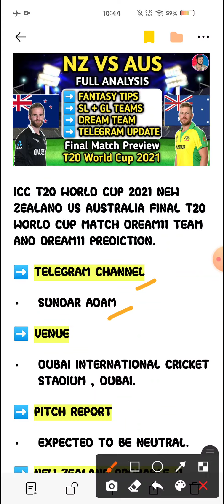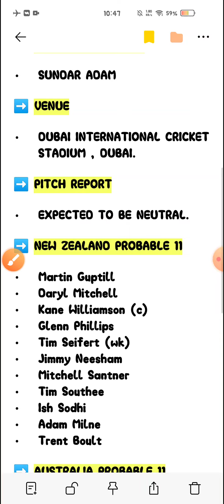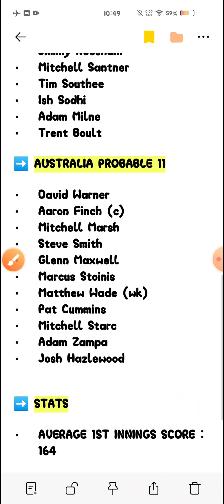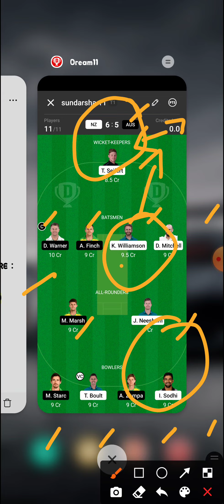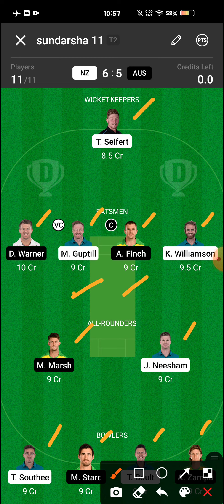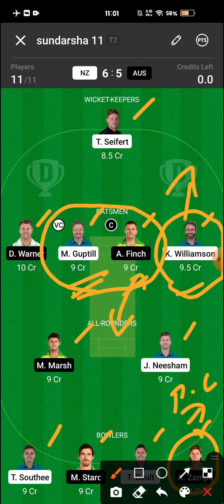NZ VS AUS Dream11 team | Final Match | NZ VS AUS Dream11 Prediction | T20 World Cup 2021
This video helps to know about NZ VS AUS Dream11 team | Final Match | NZ VS AUS Dream11 Prediction | T20 World Cup 2021